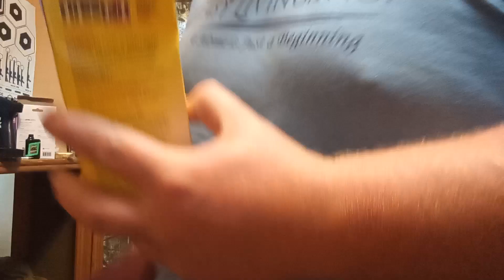showing my firewood